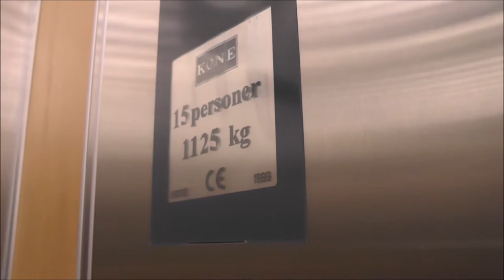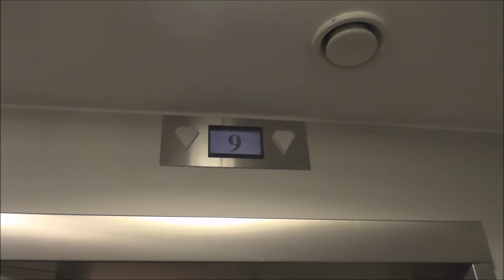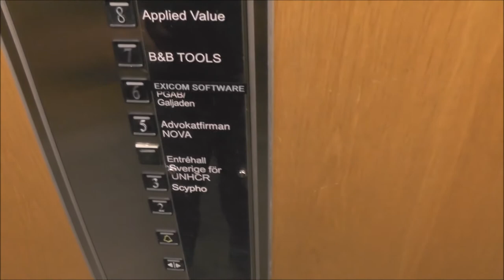1999 KONE MiniSpace Traction elevators @ Linnégatan 18, Stockholm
Manufacturer: KONE
Installation year: 1999
Serial Number:
Capacity: _Kg (_lbs.) - _ Persons
Floors: _ =

Location: Linnégatan 18, Stockholm (Östermalm) SWEDEN!